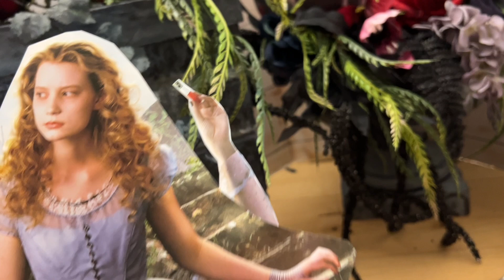OC Fair 2024 Tablescaping Competition Pt 1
First of 3 videos showing my tablescape for OC Fair